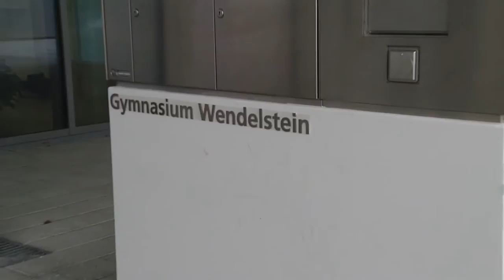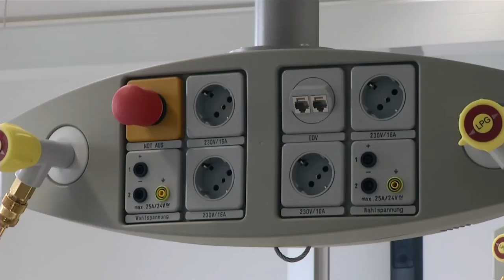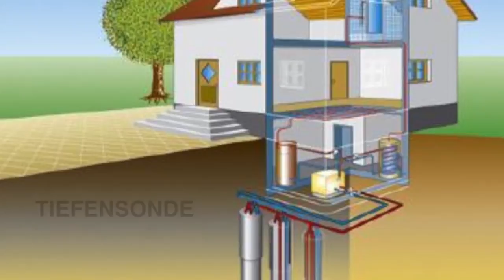Energie-Gymnasium Wendelstein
Ein Beispiel für innovativen Energiebau ist das Gymnasium Wendelstein, das 2012 mit dem Bayerischen Energiepreis ausgezeichnet wurde. Welches bauliche High-Tech hinter der Schulfassade steckt, zeigt der Film „Energieeffizientes Bauen macht Schule".